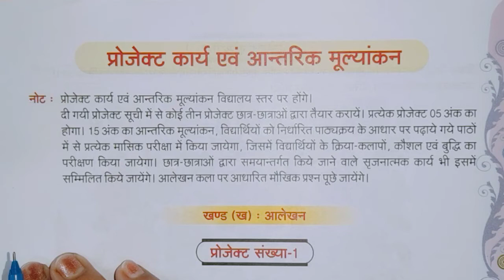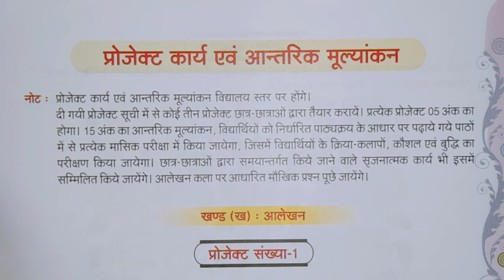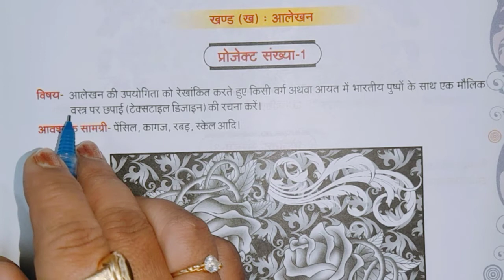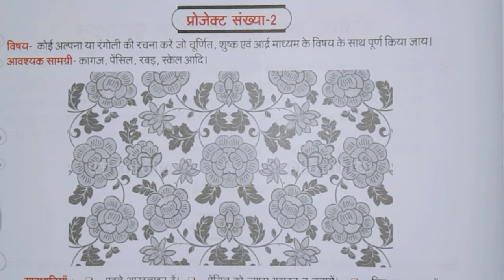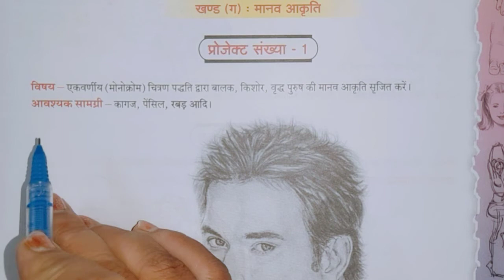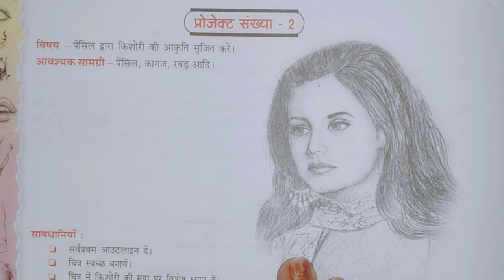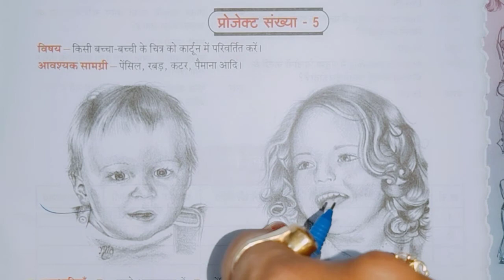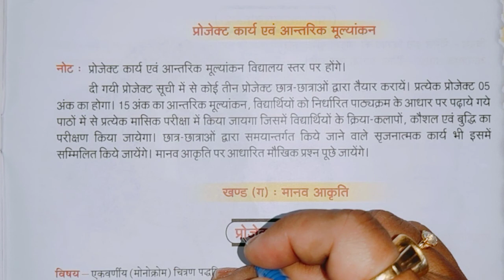class 9th art project work// class 9th drawing project work//project class 9 drawing//drawing class9